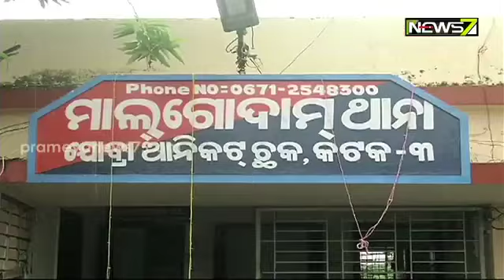KBN ପରେ ବାଘ, ପବ୍ଲିକ୍ ଷଣ୍ଢ ଗ୍ୟାଙ୍ଗ; ଇଂଷ୍ଟା ଭିଡ଼ିଓ ପାଇଁ ବୁଲାଉଥିଲେ ଖଣ୍ଡା ଓ ଚଲାଉଥିଲେ ବନ୍ଧୁକ ।